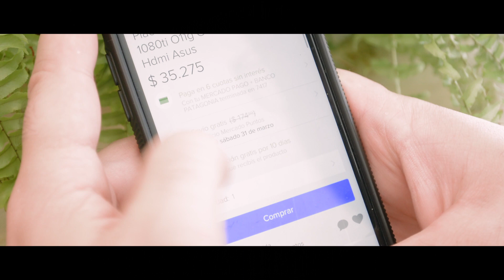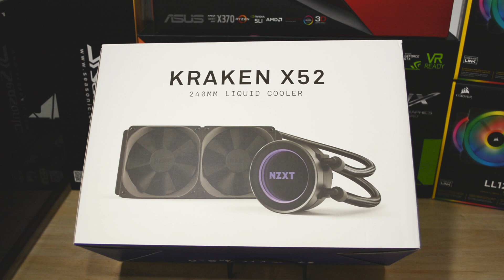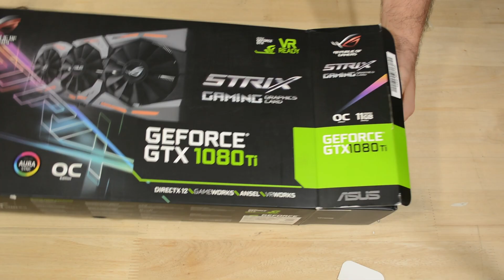Bienvenidos A Sara's Tech. Sorteo Y Timelapse Armando Mi De PC de 4000 USD en Argentina.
Bienvenidos al canal. Ah, y véanlo hasta el final, porque estamos haciendo tremendo sorteo de lanzamiento. ¡No se lo pierdan!

Componentes de la PC armada, y precios en Argentina al 10/04/18

Ryzen 7 1800x - 9799 ARS
Asus Rog Crosshair Vi Hero - 5999 ARS
RAM DDR4 Trident Z RGB 2x8 3200 Mhz - 7500 ARS
Asus Strix OC 1080ti - 33999 ARS
Fuente Corsair Rm850x - 4000 ARS
NZXT Kraken x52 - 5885 ARS
Corsair 570x - 4899 ARS
Fans Corsair LL120 x 6 - 9000 ARS
Tiras de LED Corsair x 4 - 2500 ARS

Total: 83581 ARS
En USD (a 20.50 el cambio): 4090 USD